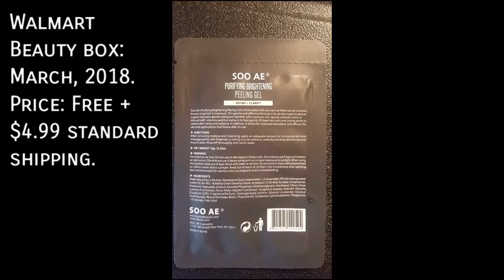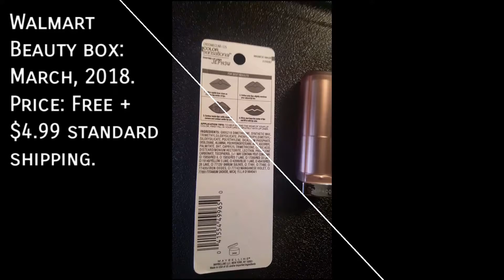Walmart Beauty box un-boxing: March 2018